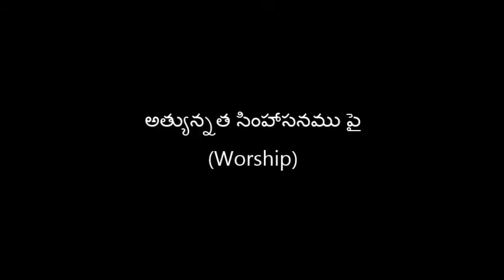Athyunnatha Simhasanamupai || Telugu Chrisitan Worship Song || PGH || Pamarru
Song: Athyunnatha Simhasanamupai (Worship)
Sung By Pastor N.Mani Babu Garu (Gudlavalleru) in Kreesthu Suvartha Sabhalu 2017 - Pamarru